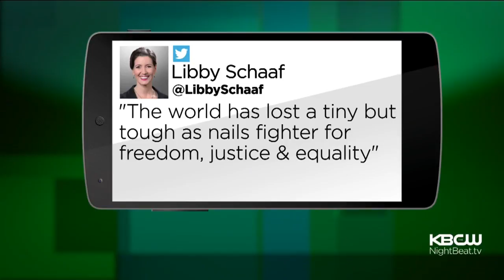Edith 'Edie' Windsor, Activist Who Helped End Gay Marriage Ban, Dead At 88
Edith Windsor, a woman who brought a Supreme Court case that struck down parts of a federal law that banned same-sex marriage, has died. (9/12/17)